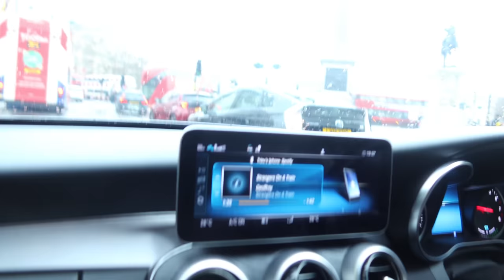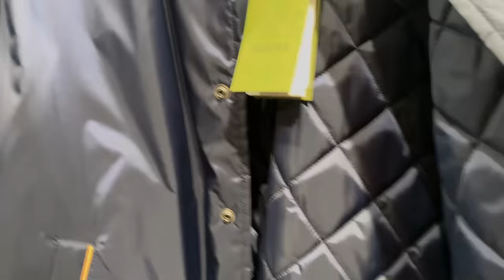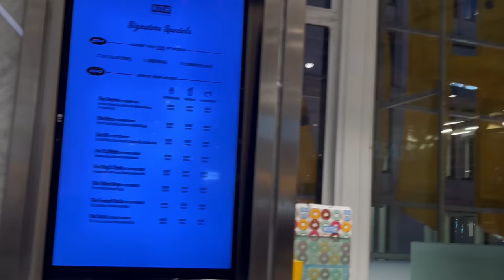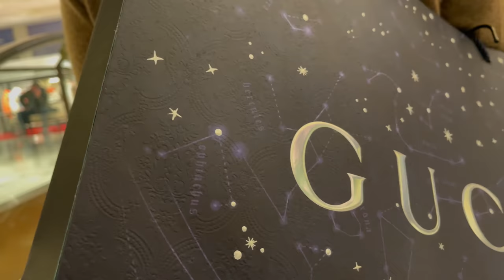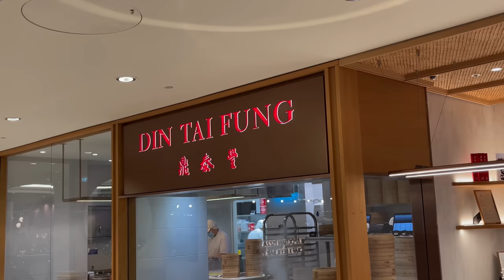Christmas shopping at Selfridges & Sezane + BTS of shooting content | VLOGMAS DAY 11 2022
Hey friends, in this vlog I take you shopping with me to Sezane and Selfridges to pick up some Christmas and birthday gifts! We also stayed at a hotel in London to shoot some content for a campaign, so we bring you along behind the scenes for that! I hope you enjoy! x